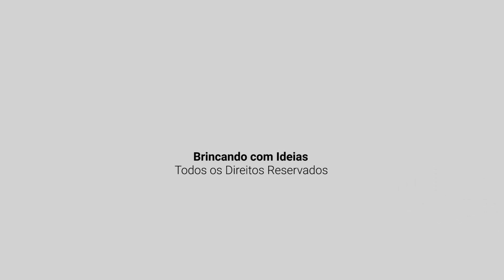Produzindo com Ideias - Automação Industrial - Vídeo #1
Estamos iniciando uma nova série! O que você acha de se tornar um profissional ? Neste vídeo iremos abordar as muitas oportunidades que existem no mercado para que você planeje a sua carreira, crie um produto ou até mesmo abra uma empresa!
Vamos lá ?